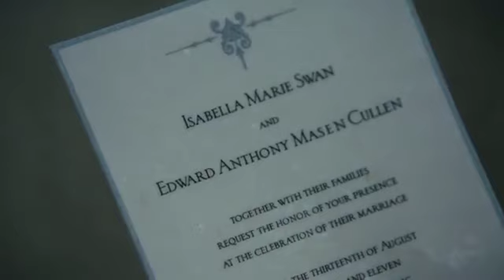The Twilight Saga: Breaking Dawn - Parte 1 - trailer (ita) - Kristen Stewart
Un film di Bill Condon. Con Kristen Stewart, Robert Pattinson, Taylor Lautner, Ashley Greene, Peter Facinelli. - Fantastico, -  USA 2011. - Eagle Pictures uscita 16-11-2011
video HQ - (HD audio)